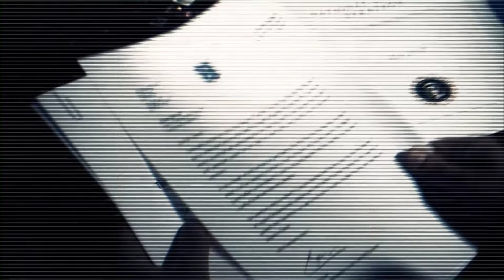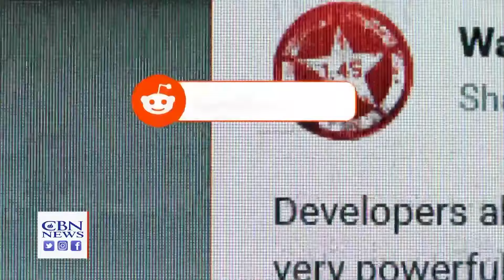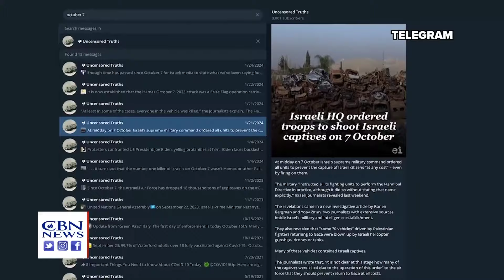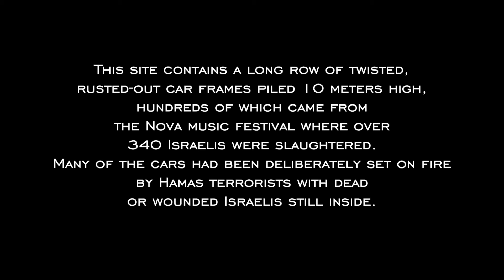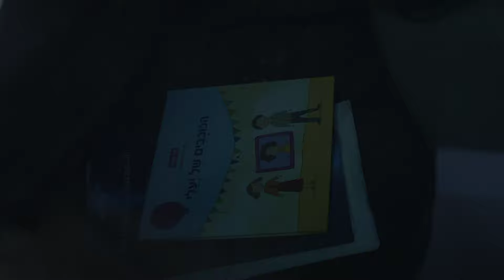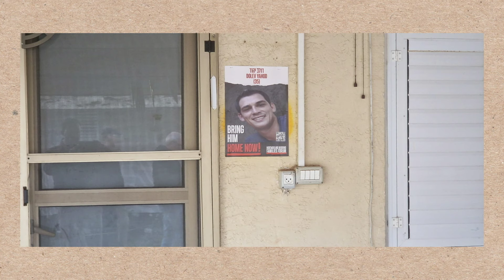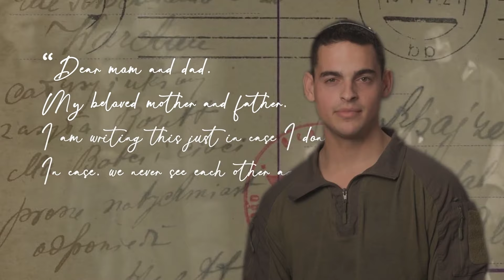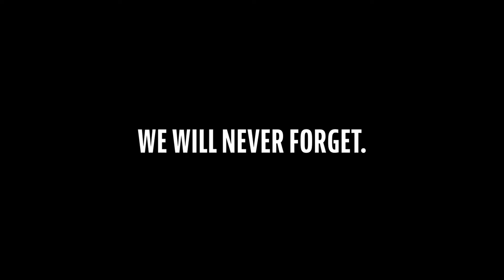The Middle East Report Is October 7th denial the same as Holocaust denial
Join Simon Barrett as he discusses his visit to Israel and seeing at firsthand the evil and destruction caused by Hamas on October 7th, and how we need to confront the October 7th deniers.